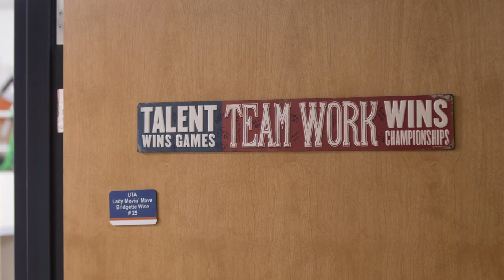Lady Movin' Mavs head coach chokes up over graduating players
The 2018-19 season marks the last for the trio of graduate student Morgan Wood and seniors Rose Hollermann and Abby Dunkin. Over the years, they have saw the beginning of the program, its first national championship and an undefeated season. All are members of the U.S. Women’s National Wheelchair basketball team and have their sights set on the Tokyo 2020 Paralympics.

Video and edit by Arianna Vedia